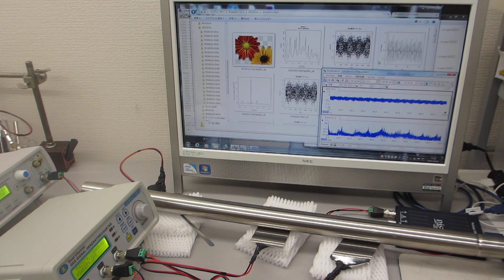超音波の発振制御システム（音圧測定解析 100MHz、発振制御 25MHz）